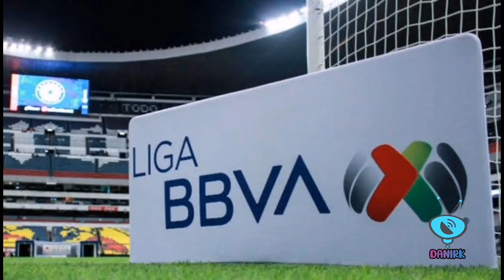¡¡ LOS TIGRES ROMPEN LA LIGA !! JUAN BRUNETTA SERÍA NUEVO REFUERZO DE LOS TIGRES PARA EL 2024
Hola saludos

Juan Brunetta nuevo refuerzo de los Tigres para el 2024 Bombazo felino